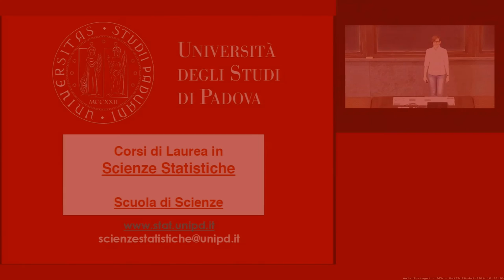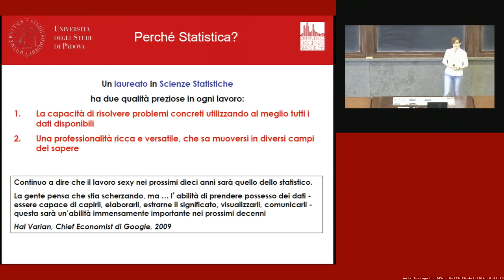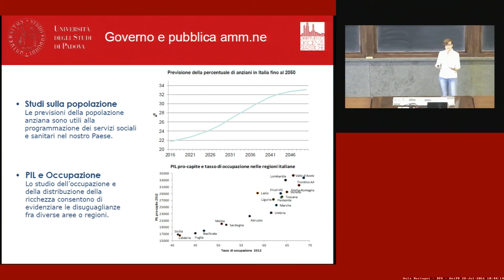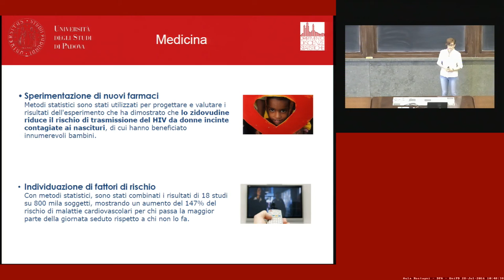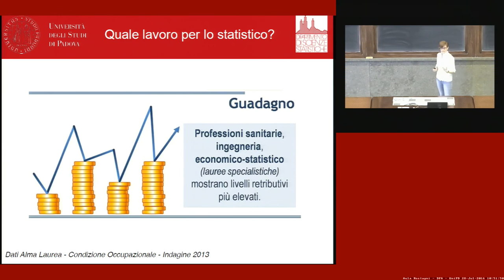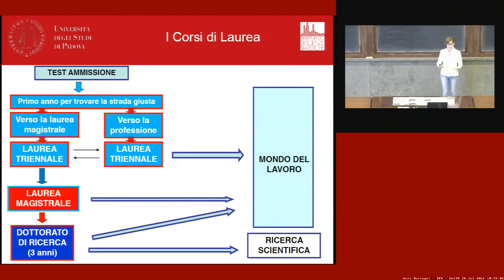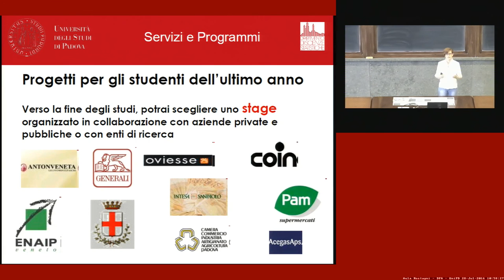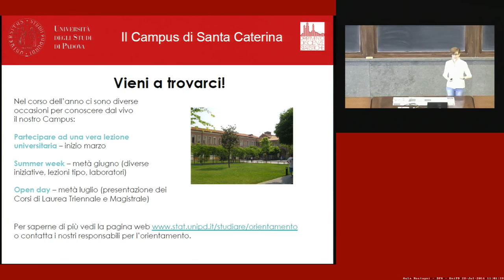Corsi di Laurea in Scienze Statistiche - Orientamento - Scuola di Scienze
Presentazione dei Corsi di Laurea in Statistica per l'Economia e l'Impresa e in Statistica per le Tecnologie e le Scienze di orientamento per gli studenti delle Scuole Superiori.

Relatore: prof. ssa Alessandra Brazzale
docente del Dipartimento di Scienze Statistiche

Per informazioni dettagliate sull’elenco degli esami previsti e i programmi dei corsi:
- sito del Dipartimento di Scienze Statistiche percorso: corsi – corsi di laurea triennale  – corso di studi in Statistica per l'Economia e l'Impresa
percorso: corsi – corsi di laurea triennale – corso di studi in Statistica per le Tecnologie e le Scienze

Registrazione effettuata il 28 lug 2016 in Aula "A. Rostagni" - Dip. Fisica e Astronomia - Università di Padova.